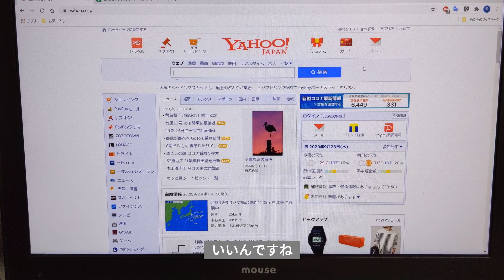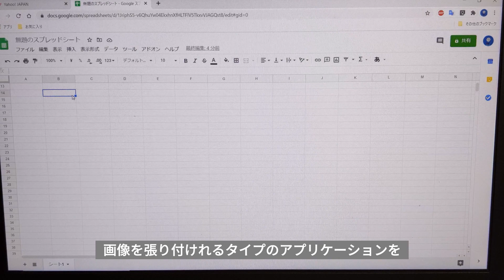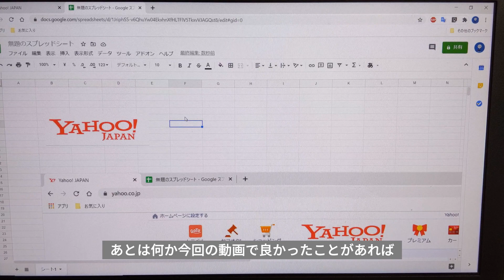パソコンのスクリーンショットのやり方！【パソコン教室】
今回はWindows10でスクリーンショットを
撮る方法についてシェアしてみたいと思います。

このデフォルトで使えるスクショ機能は、
結構高機能で、簡単に使えて、めちゃくちゃ使いやすいので
皆さんもぜひ使って見て頂ければと思います！